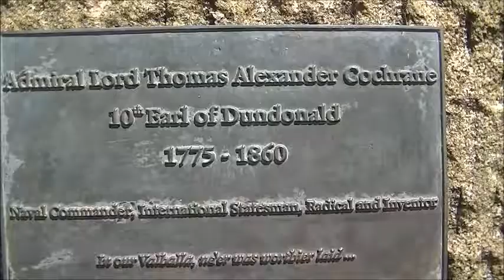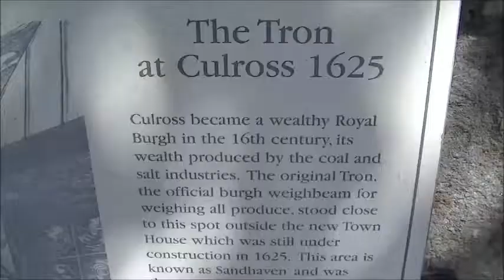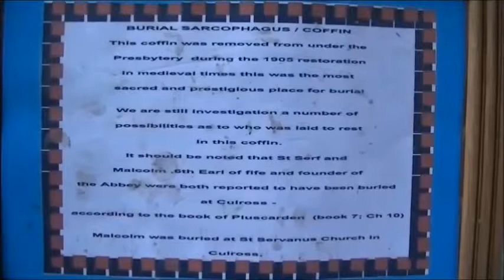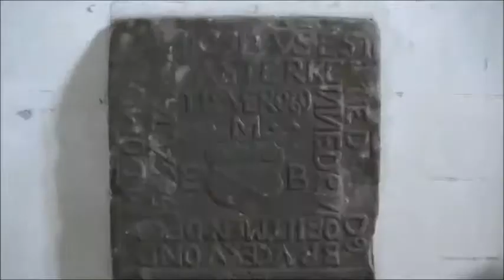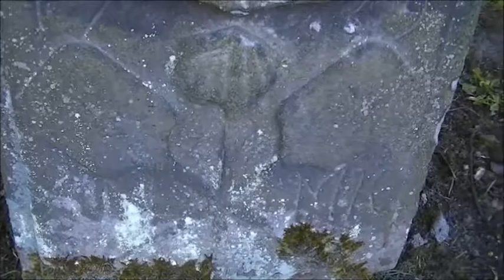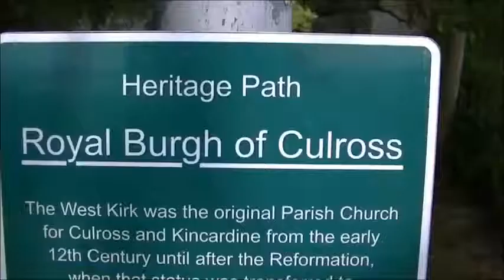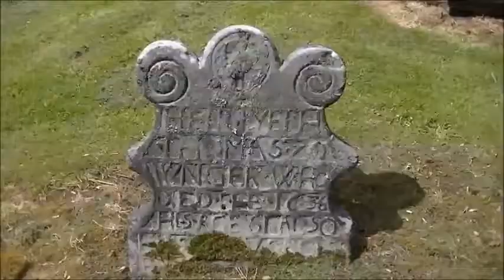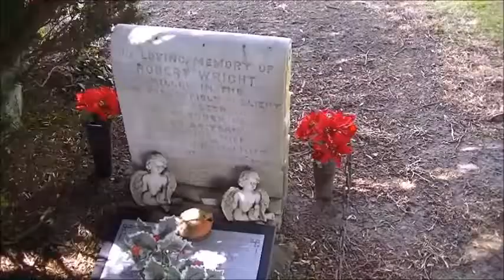CULROSS, SCOTLAND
Arriving in Culross is something of a surprise. The village looks across the River Forth to the petrochemical works at Grangemouth, and sits between the closed Longannet power station to the west and the derelict Low Valleyfield colliery and the disused salt pans of Preston Island to the east.

In this industrial landscape the visitor following the brown tourist signs to Culross Palace and Abbey is probably not expecting anything very special from the village itself. Which is why what you find such a shock. Because in Culross you find the nearest thing to a 16th century time capsule anywhere in Scotland. It's as if much of the core of the village was simply frozen in time. This effect is no accident, and what you see today is in large measure the result of the work of the National Trust for Scotland over a period of more than seventy years.

Highlights include the 1597 Palace, restored to its original mustard yellow render and wooden shuttered condition. It was actually more the local landowner's hall and dwelling, and still has a range of accompanying outbuildings and a "hanging garden" with wicker fences leading up the slope behind. And on the hillside above the village are the remains of Culross Abbey.

The 1626 Town House with its 1783 tower is also a showpiece. However, what really sets Culross apart as special is the way such a large part of the village is original, with narrow wynds (including the evocative and probably once descriptive "Stinking Wynd") and stunning buildings. Here you can begin to see what a 16th century village might really have looked like.

The village had its origins in the twin forces of religion, at least until the Reformation, and coal mining. The abbey was founded in 1217 possibly because of the belief that this was the birth place of St Mungo and the site of an early church founded by St Serf. The monks later began to mine coal. After the Reformation much of the abbey fell into decay, though the abbey church still serves as the parish church.

In 1575 a unique new pit, the Moat Pit, was sunk by Sir George Bruce from an artificial island offshore in the River Forth, and kept drained by a continuous bucket system driven by water power from a dam on the hillside. The coal was exported directly and Culross was once a very busy port. The coal was also used to provide heat for the village's second main industry, its salt pans. In the 1590s Culross produced more salt than anywhere else in Scotland. The profits produced by this trade and by the mine were used by Sir George Bruce to finance the building of the Palace.

By 1750 the boom had ended. The Moat pit was flooded and destroyed in a storm in 1625, and later the stone from the pier, crucial to the village's prosperity, was removed to help rebuild the port at Leith. The fortunes of the village subsided through the 1800s, leaving, by 1900, "a decayed royal burgh containing many old houses". By the 1930s the world started to realise how special Culross was, and the NTS has been working here ever since.

In the centre of Culross is a memorial to one of it's most famous sons, Thomas Cochrane, 10th Earl of Dundonald, Scotland's most outstanding naval hero.